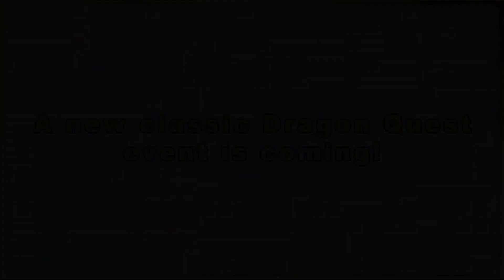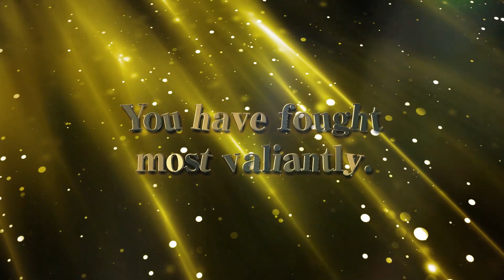Dragon Quest Tact - Dragon Quest IV Event Trailer